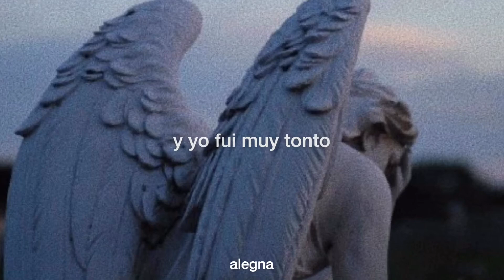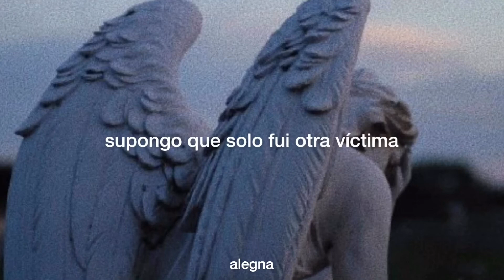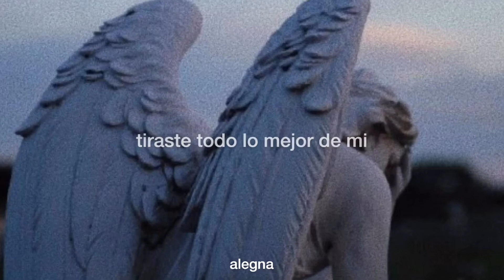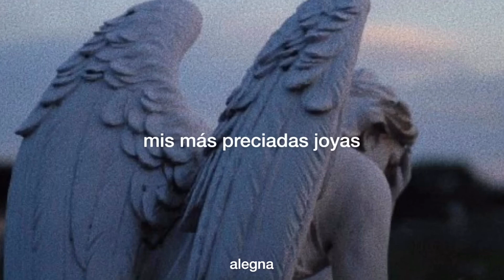robin hood • anson seabra // sub español